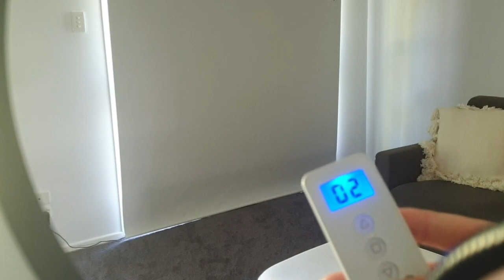Clean with me! kitchen* laundry* satisfying mid-week clean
Track: Acoustic Meditation 2 - Audionautix